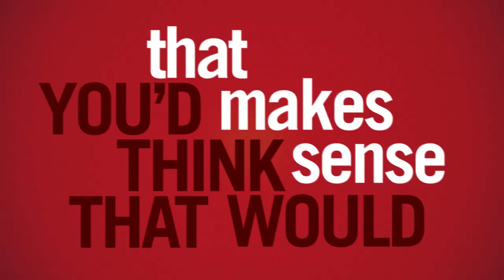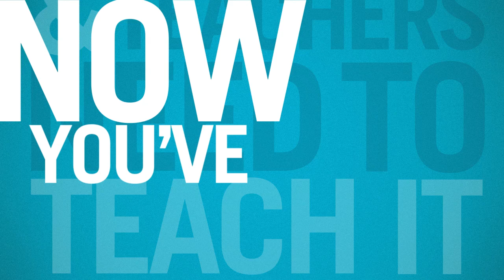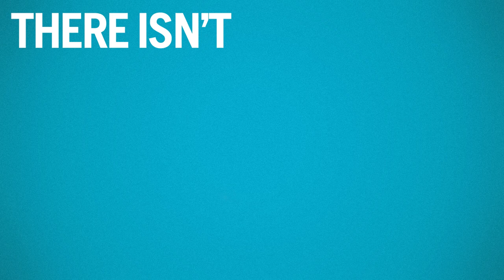An Apple a Day is Not Enough - A Poem by Taylor Mali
"An Apple a Day Is Not Enough" is a powerful poem written and performed by Taylor Mali (a well-known spoken word artist and teacher) about the importance of health education. It's done in the style of kinetic typography. We must get the word out about the importance of health education and its ability to get this country's health back on track—but we can't do it alone. We'd also love to hear your thoughts on the issue in the comments below.